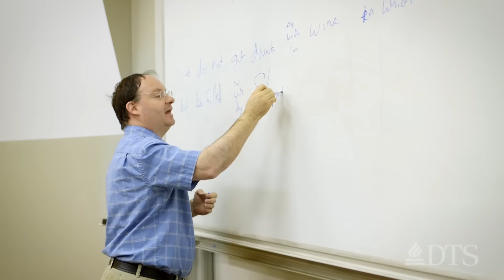Dr. Frank Glover's Plans to Build Liberian Medical School - Frank Glover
What separated Dr. Frank Glover from other DTS students this spring was his weekly commute to Dallas from Georgia. And like many of our Th.M. students, his desire is to study the Bible in its original languages to enable him to preach and teach the Bible with accuracy.

Frank is also an internationally recognized Urologist, earning both his MD and his Doctor of Public Health in International Health from Johns Hopkins School of Medicine. Just last year he was awarded Physician of the Year by the National Medical Association.

Throughout the recent Ebola outbreak, Frank played a key role in helping the country of Liberia manage the crisis. His goal now is to build a medical school in Liberia to train resident doctors in medical and surgical specialties.